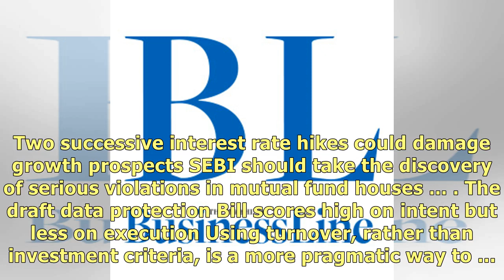Sobriety please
Over the past 25 years, NSE has played a key role in driving India’s ... Karunanidhi helped shape mo.